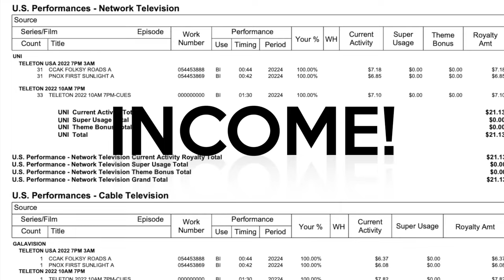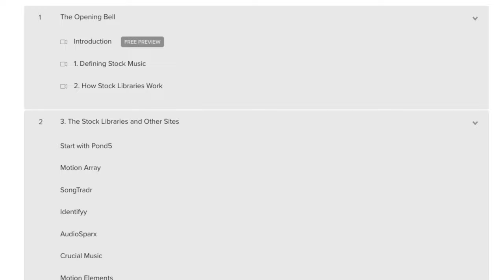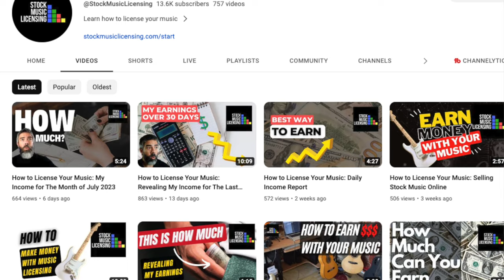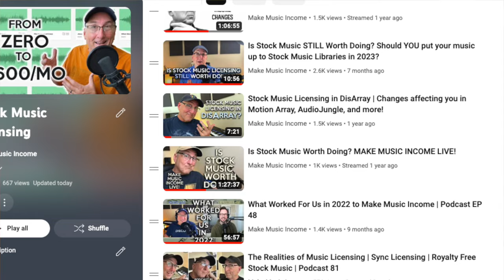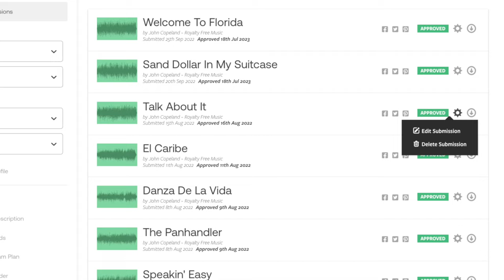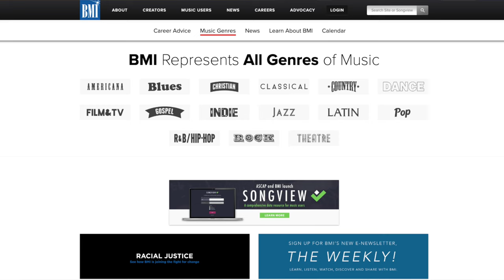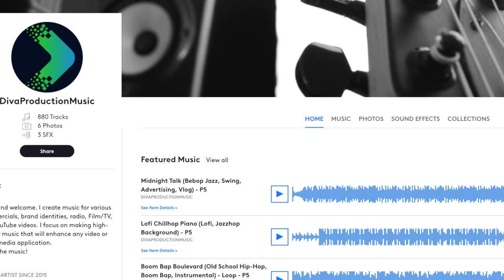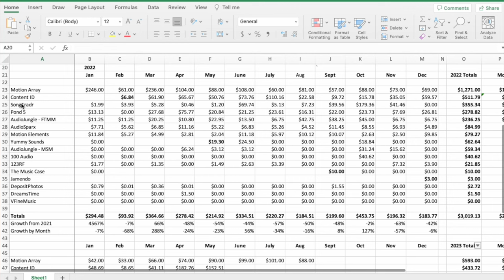The Case FOR Stock Music Licensing & Micro-Sync Sites!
This is a topic that is likely to ruffle some feathers.

Micro-Sync. Is it even a real term?

Stock Music. Is it something you should even think about as a serious, sane person wanting to make music income?

Well, I say yes.

Am I mad. Hadn’t this been solved by now? Haven’t we done enough videos on this to put this issue to rest? All of the thought leaders, gurus, and other YouTubers and content makers about this?…

Apparently not...

0:00 - Snarky Intro
1:50 - The NEW COURSE!
4:50 - Really? Stock Music?
6:29 - My Case for Stock
8:07 - Why Wouldn't You?
9:19 - A Great Training Ground
11:38 - Content ID - The Backend
13:02 - But Can You Make Real Money?
14:43 - I Rest My Case!

Our very first COURSE is Here!

THE STOCK MARKET COURSE!

Interested in learning how to make music income with Stock Licensing, Micro-Sync, and the backend Content ID that comes along with that?

Want to see behind the scenes of each library, what it's really like to be a contributor to and make music income from Pond5, Motion Array, SongTradr, Identifyy, AudioSparx, Motion Elements, and many other libraries, sites, and income earners that pay me every month?

My friend Daniel Carrizalez is a great guy and was so helpful to me when I started out in these Micro-Sync/Stock libraries. He has a great starter course for you OR you can join his Academy for a low monthly price with his All-Access Pass.

Links to all the DAWs and the FREE versions to get started making music now no matter what your computer is. Also free and cheap sounds to get started making music that will make you music income.